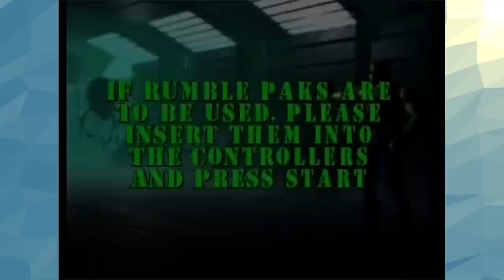Duke Nukem Zero Hour: Part 12 - Christian Slater - Super Kick'n It!!!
Christian Slater was the man in True Romance and Broken Arrow.

and